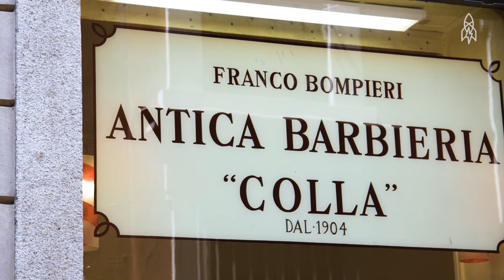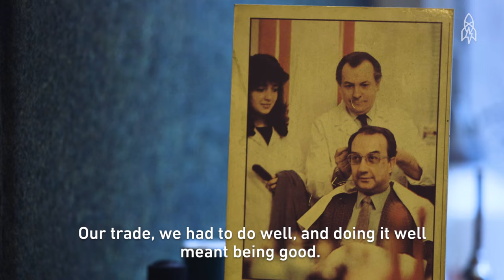Cutting Hair with Fire: The Last of the Milanese Barbers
Franco Bompieri owns Antica Barbieria Colla, the last of the traditional barber shops in Milan. There, they cut hair with candles. Why? It makes the hair fuller, and according to Franco, stops it from falling out. Franco admits he is from a different era, but still believes the old ways are the best.